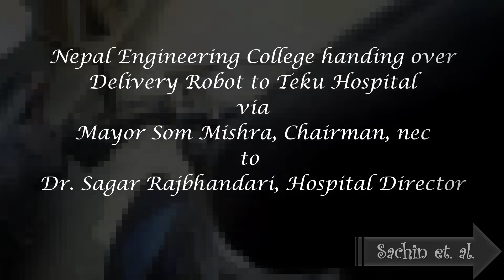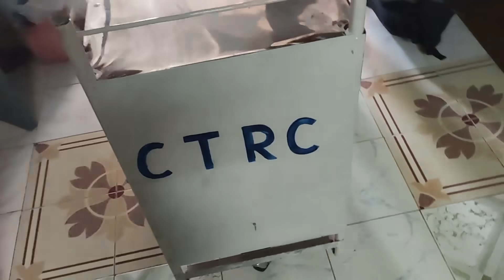Nepal Engineering College handing over the Delivery Robot to Teku Hospital(Fight COVID-19, CORONA)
Not exactly the motovlog but rather an event, Handing over the Delivery Robot to Teku Hospital. The handover was done by Mayor Som Mishra, Chairman, nec to Dr. Sagar Rajbhandari, Hospital Director.
The robot was created by us, a team of 8 core members from Nepal Engineering College. However, there has been good support from other faculty members too as advisers. Thanks to all of them.
Though there has been bigger plans for this, we have to confine to manual remote controlled one due to higher impact of COVID-19 and the sealing of Duwakot area. We will be working on the automation part in coming days.
Major attraction of this robot is its simplistic but user-friendly design and operation. We successfully tutored the medical staffs of Teku hospital in few minutes. Thanks to their enthusiasm and kind gesture.
I am working on the video, on making of this robot and will be released soon.